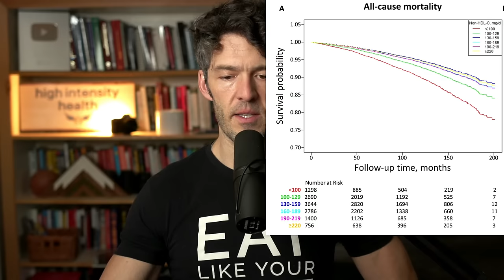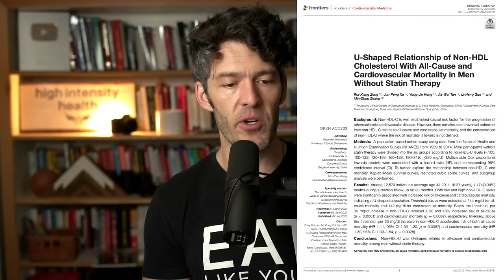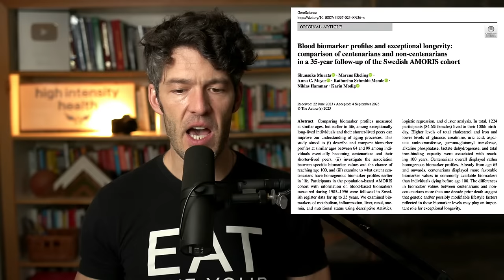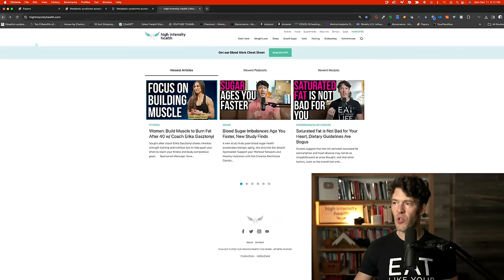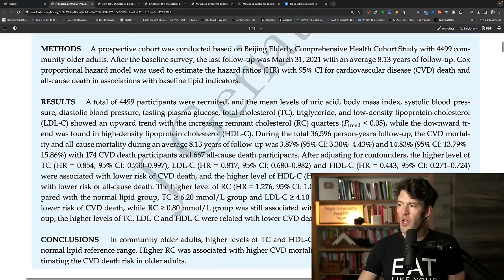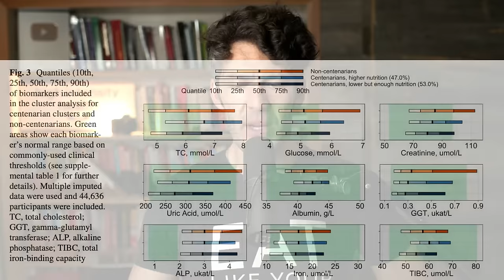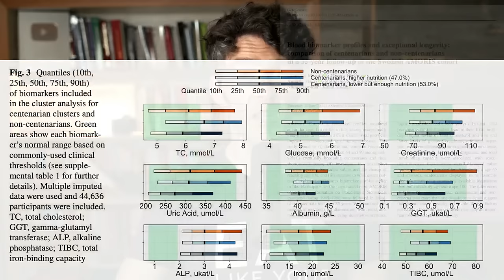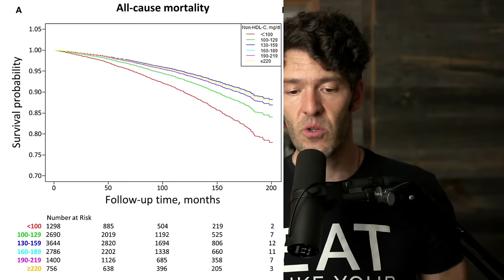High Cholesterol, Longer Life: Cholesterol Paradox Explained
Let's discus new data on the cholesterol paradox.

Show Notes

0:00 Intro